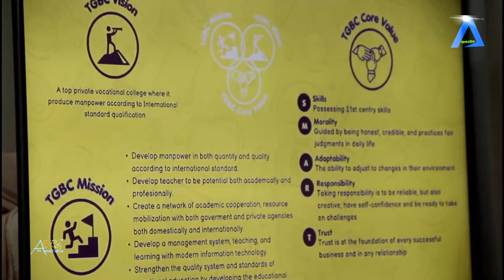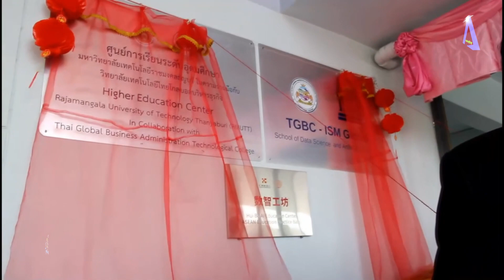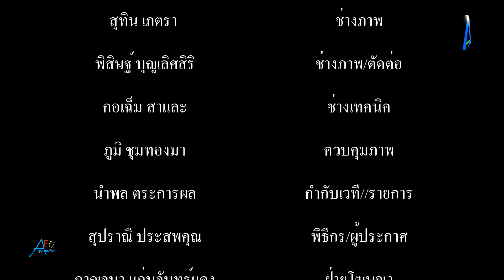นายกรัฐมนตรีคนที่ 9 สหพันธรัฐมาเลเซีย ดูงานวิทยาลัยเทคโนโลยีไทยโกลบอลบริหารธุรกิจ ครั้งที่ 2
นายกรัฐมนตรีคนที่ 9 สหพันธรัฐมาเลเซีย ดูงานวิทยาลัยเทคโนโลยีไทยโกลบอลบริหารธุรกิจ ครั้งที่ 2 tvstreaming #//aecthaitvoff tvstreaming #
ผู้สนับสนุนช่อง รองเท้า PUMA TRAINING รองเท้าออกกำลังกายผู้หญิงรักสุขภาพ Fuse 2 0 สีม่วง
สมาร์ทโฟน Huawei Nova 10 Pro Starry Black

           เมื่อเวลา 10.00 น ของวันที่ 4 กุมภาพันธ์ 2567 วิทยาลัยเทคโนโลยีไทยโกลบอลบริหารธุรกิจ (โครงการภาษาอังกฤษ) จังหวัดสมุทรปราการ ซึ่งมี ดร.เจต - ดร.เขมสิริ ประภามนตรีพงศ์ ประธานกรรมการบริหารโรงเรียนในเครือประภามนตรีและวิทยาลัยเทคโนโลยีไทยโกลบอลบริหารธุรกิจ และมี ดร.ปรารถนา ศรีสุข เป็นผู้อำนวยการวิทยาลัยเทคโนโลยีไทยโกลบอลบริหารธุรกิจ ได้จัดพิธีเปิดป้ายศูนย์วิจัยและการศึกษานานาชาติ (มลายูศึกษาและอารยธรรม) International Research and Education Center (Malay Studies And Civilisation) พร้อมมีพิธีลงนามความร่วมมือ MOU กับสถาบันการศึกษาต่างๆ จากประเทศมาเลเซีย และประเทศอินโดนีเซีย โดยมีนายกรัฐมนตรีคนที่ 9 ของประเทศสหพันธรัฐมาเลเซีย Dato' Sri Ismail Sabri bin Yaakob เป็นประธานในพิธีร่วมกับ พลเอกธีรเดช มีเพียร ปัจจุบันเป็นสมาชิกวุฒิสภา อดีตประธานวุฒิสภา ประธานผู้ตรวจการแผ่นดิน และปลัดกระทรวงกลาโหม โดยกิจกรรมนี้ได้รับความสนใจจากแวดวงวิชาการและเป็นที่จับตามองในระดับนานาชาติ
           นอกจากนี้วิทยาลัยเทคโนโลยีไทยโกลบอลบริหารธุรกิจ ยังได้มีความร่วมมือด้านการศึกษากับ Instituteof International Education of China International Association for Promotion of science and Technology(IIE-CIAPST)ได้มีความร่วมมือกันในการจัดตั้ง TGBC-ISM Global Data Science and AIโดยมีวัตถุประสงค์เพื่อเป็นศูนย์กลางของอาเซียนในการฝึกอบรม AI ในระยะแรกและมีโครงการที่จะเปิดเป็นระดับ ปวส. ในปีการศึกษาต่อไป สื่ออุปกรณ์ต่างๆที่ได้รับการสนับสนุนมีมูลค่าประมาณ 50 ล้านบาท ได้รับการสนับสนุนจาก JIANG SU HUIBO ROBOTS TBCHNOLOGY CO.LTDประเทศสาธารณรัฐประชาชนจีน ในการมาครั้งนี้ถือเป็นการมาครั้งที่ 2 ของนายกรัฐมนตรีคนที่ 9 ของประเทศสหพันธรัฐมาเลเซีย Dato' Si Ismail Sabri bin Yaakob เพื่อมากระชับความสัมพันธ์และพัฒนาการศึกษาร่วมกัน